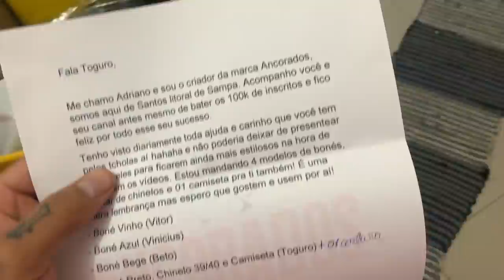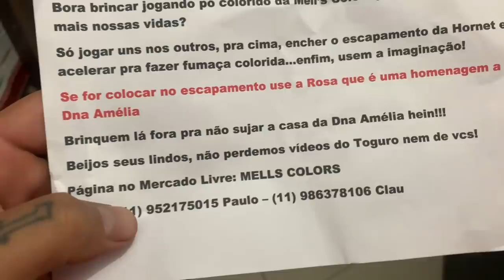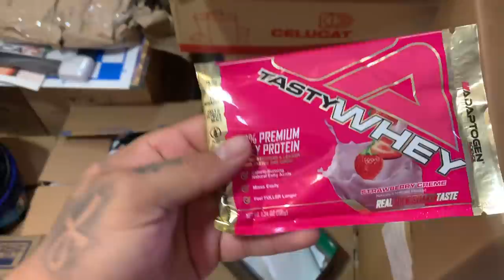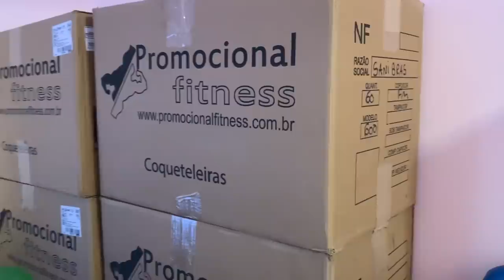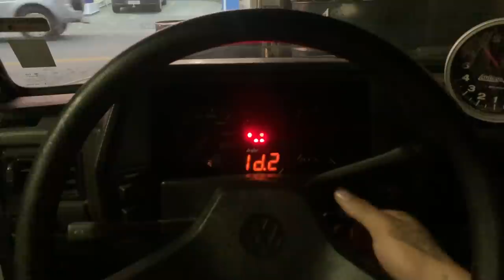MEU GOL TURBO VOLTOU